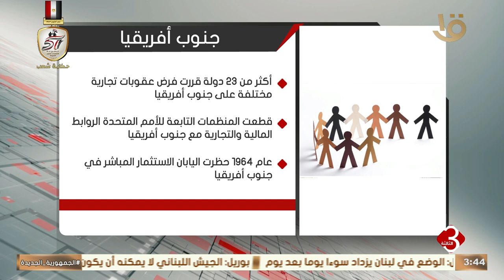نشرة الثالثة | إنفوجراف.. عن جنوب أفريقيا